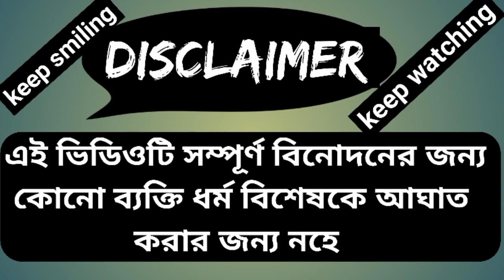Rupankar vs roddur|who is kk?krishnakumar kunnath|roddur roy খিস্তি বৃষ্টি||c of fun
roddur roy,
roddur roy kobita rabindranath
 roddur roy kobita lyrics
moxapoem,
 roddur roy
 moxagharana,
 Raddur Roy on Mamata,
 roddur roy new video

Roddur Roy Vs Mamata Banerjee || এপাং ওপাং ঝপাং || চাঁদ উঠেছিল গগনে-mamata banerjee funny speech|
Roddur Roy Vs Mamata Banerjee || এপাং ওপাং ঝপাং || Epang Opang Jhapang

apang opang jhapang এপাং ওপাং ঝপাং poem by mamata banerjee